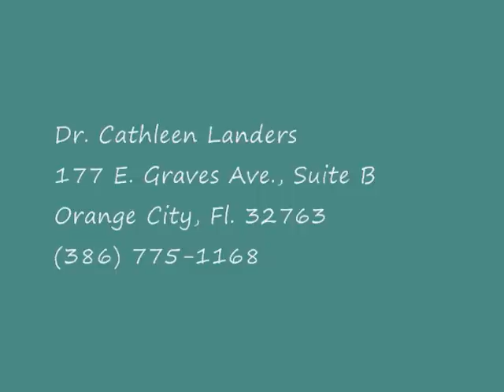Dr Landers 0001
NBA Research Group founder, Bub Cronin, interviews Dr. Cathleen Landers.  Dr. Landers is a Chiropractic Physician who specilizes in Acupuncture and Kinesio-Sports Taping.